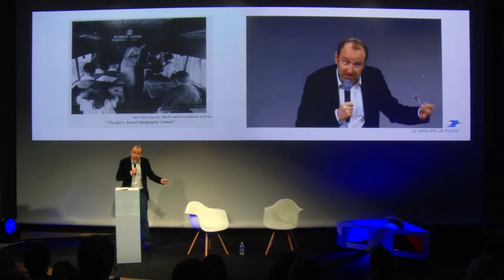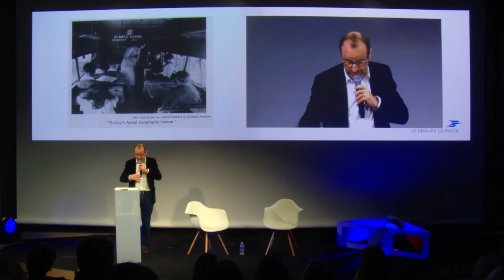Sciences, Education, Travail : tous disruptés - Emmanuel Davidenkoff - Lab Postal 2017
Comment les grands groupes imaginent de nouveaux services pour améliorer nos vies ?

Une intervention d'Emmanuel Davidenkoff animée par Benoit Bergeret.

Emmanuel Davidenkoff : Rédacteur en chef @ leMonde. Chroniqueur Éducatif.

En 2017, le Lab Postal, salon de l’innovation du Groupe La Poste, vous fait découvrir une vision de la vie en 2020. Bienvenue en disruption !

Le Lab Postal convie à Paris des acteurs de l’innovation, des grands groupes et des startups. C’est un événement ouvert à tous et l’occasion de mettre en avant l’expertise en matière innovation au sein de La Poste, les nouveautés des différents acteurs et ce que nous réserve les années à venir.